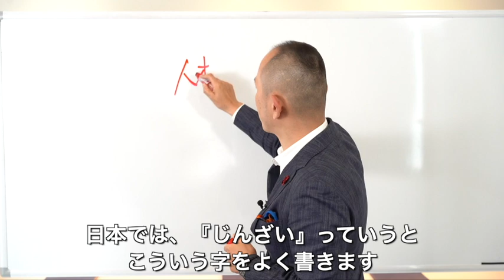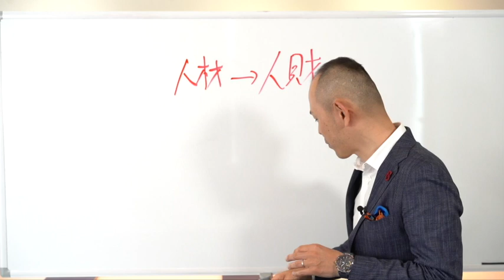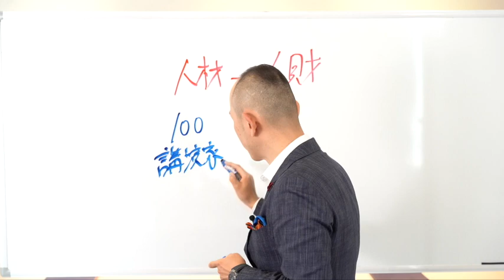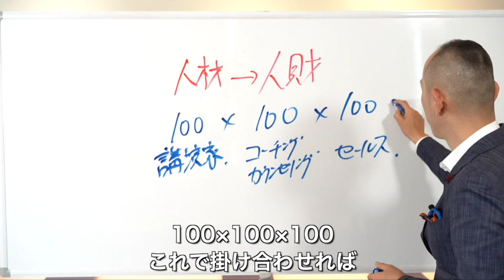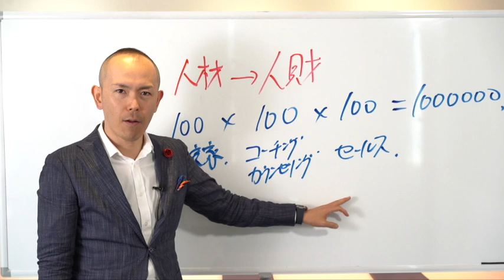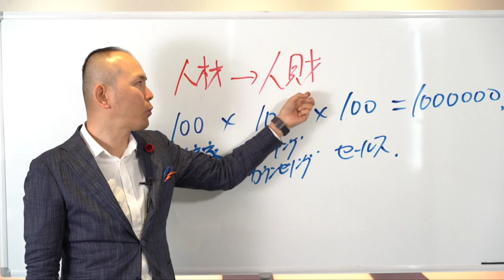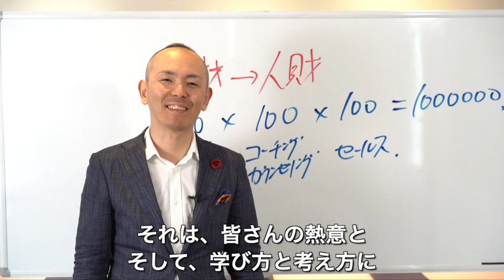こうすれば人に選ばれる！人間力を高めるシンプルな方法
・セルフイメージを高め、より良い人生を創る方法
・相手と心を深く通わせて絆を深くする実践法
・人生の成功を手に入れるメソッド
・自分と相手の人生を変えてゆくためのスキルと訓練法
・人間力を高め、成功を手にする具体的実践法

講座やセミナーではお伝えしていない㊙︎情報を配信しています。

▶︎國志塾専用メールマガジン（購読は無料）
私たちは今まで誤った歴史を伝えられています。

・日本は侵略戦争をした
・日本軍は南京大虐殺を行なった
・大東亜戦争時、従軍慰安婦が存在した。

このメールマガジンでは日本の歴史の真実、
そして、明治維新の際に意図的に抹消されそうになった
「日本の真の叡智」についてお伝えしています。

プロコーチカウンセラースクール『UNIVER』創立者・学長
セールスアカデミージャパン代表理事

Youtube総再生回数300万回突破！
日本人の魂に火を灯す「灼熱の講演家」

大学時代、アメリカの日本に対する戦後政策がいかなるものであったかを、機密文書が一般公開されるその日にアメリカ国立図書館の地下室にて世界で初めて紐解いたスタンフォード大学フーバー研究所客員教授西鋭夫氏と、国際政治学者にダブルで師事。

20歳の時には台湾李登輝元総統の来日を実現すべく、政治家や論客とパイプを構築して招待運動に参画（当時の外務省の妨害によって来日は実現せず）

2010年、コーチングやアドラー心理学に出会って自分の人生の使命を知り、残りの人生は誰かの幸せのために尽くして生きると決意。

2011年、東日本大震災が起きた数日後に会社に辞表を出して宮城、福島に渡り、名古屋と往復を続けながら数年間に渡りボランティアとして復興支援に従事。